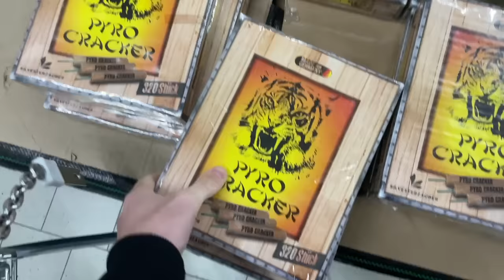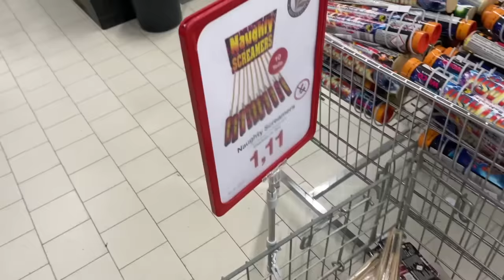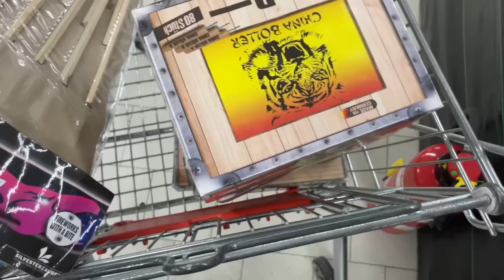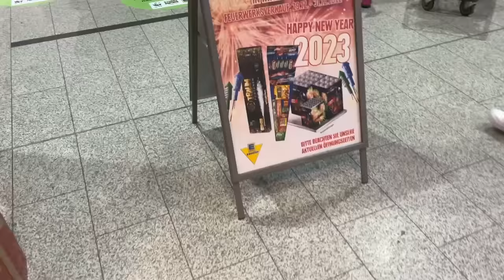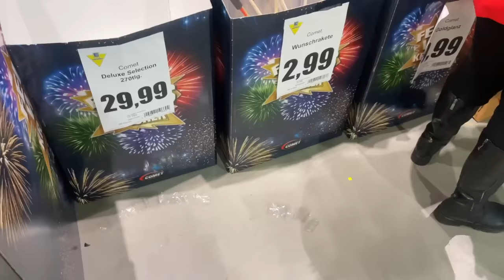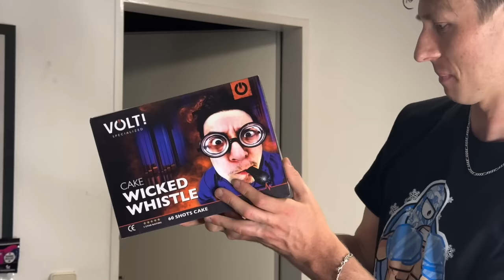Über 1000€ SILVESTER FEUERWERK EINKAUFSTOUR 2022/2023 🎆🧨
.🔽Social Media🔽.